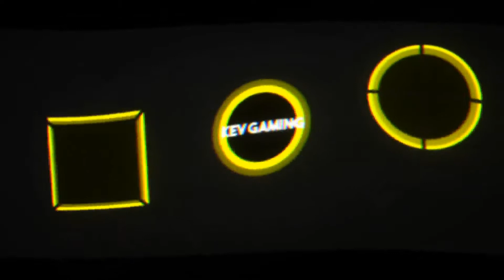Let's Play LEGO® Harry Potter™ Collection #33 Die erste Aufgabe im Trimagischen Turnier